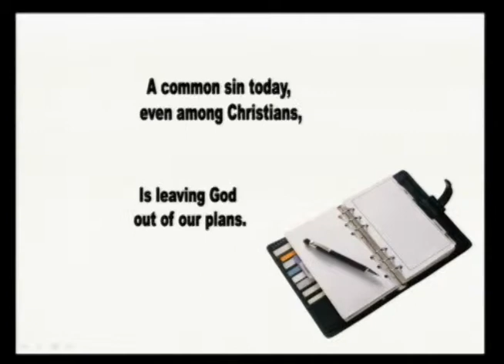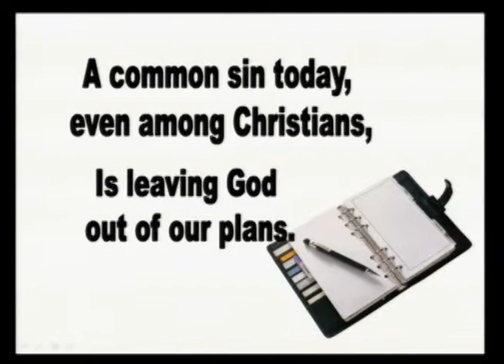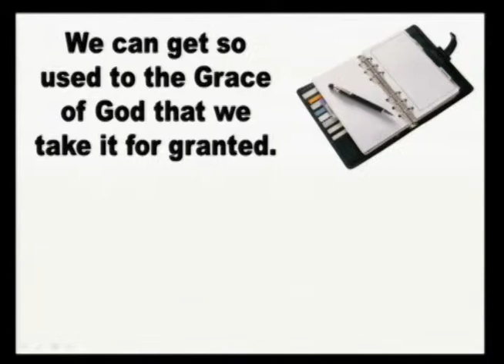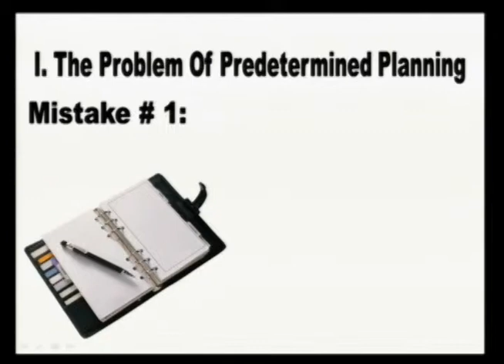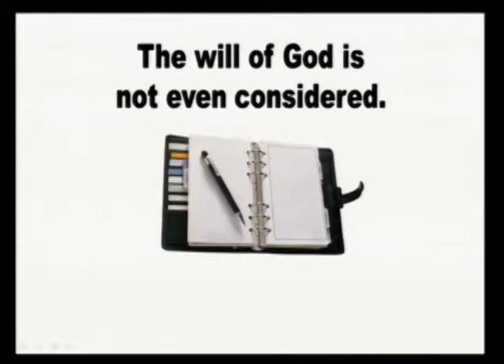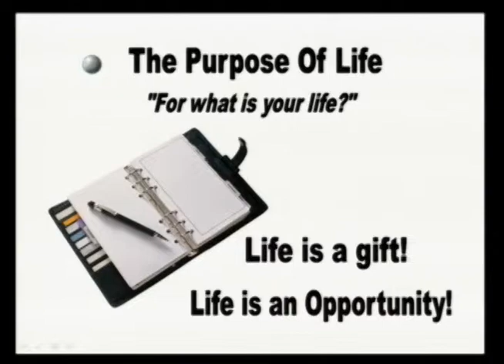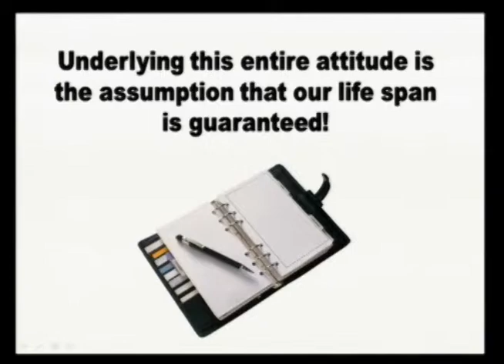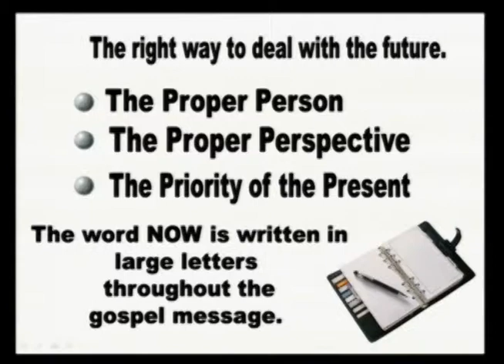9/7/14 AM Service Bible Baptist Church - Mount Vernon KY